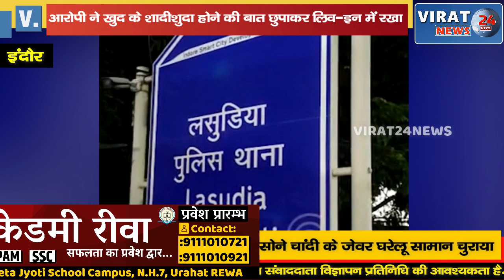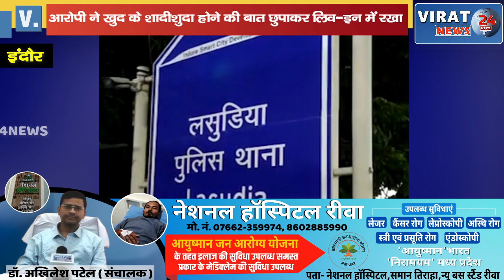कलेक्शन मैनेजर ने छात्रा को बर्थडे पार्टी में प्रपोज कर लिव इन में रख करता रहा रेप